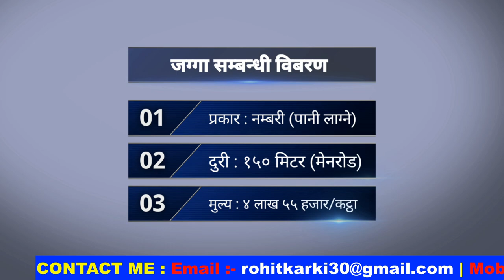sasto dhan khet bikrima | agriculture land for sale | urgent land on sale by 3rdeye33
Hy everyone,i am rohit karki,welcome to my channel 3rdeye33.this channel is releted to the realstate of nepal.from this channel,you can buy/sell your property like,land,house/home,ghar,jagga,gharghaderi,khetbari etc.if you are interested for buy/sell your property please contact this number 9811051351.thank you very much.
 About this videos - sasto dhan khet bikrima | agriculture land for sale | urgent land on sale by 3rdeye33.in this video i have shown complete direction & details from laxmi narayan mandir to land location.all the details information are given in this video ,if interested directly call to view land ,to check all original documents for deal ,thanks –rohit karki ghar jagga.

01. land salebelow 15 lakhs in Nepal,
02. naya naya ploting ma sasta sasta ghaderi,
03. land on sale for bank loan,
04. land for sale urgent,
05. ploting ko lagiramro ra sasto jagga bikrima,
06. main road touch land for sale,
07. pokhara ghaderi bikrima,
08. sasto thulo jagga bikrima,
09. Cheap land for sale in Nepal,

⏬⏬⏬Fallow me⏬⏬⏬
✅Tiktok ID⬇️⬇️⬇️
✅ My Gears ⬇️⬇️⬇️
DSLR Camera    : Cannon EOS 750 D.
Camera lens.     : Cannon zoom lens EF 75-300mm.
                             : Cannon macro lens EFS 18-135mm.
                             : Cannon macro lens EFS 18-55mm.
Action Camera  : Insta 360 one X2.
                             : SJCOM 7 Star.
Drone Camera   : Mavic mini(DJI).
Mobile camera  : iphone XR.
                             : SAMSUNG A750.
                             : SAMSUNG A13.

Microphone  : BOYA M1 Omni Directional Lavalier.
                        : BOYA BY-WM8 Pro K2 UHF Wireless.

Camera Tripod       : Weifeng WF3520.
Action Selfie Stick : INSTA360 Extended Edition Selfie Stick 300cm.
                                  : Insta360 Bullet Time Bundle (ONE X).
Gopro Selfie stick  : Fotopro QP-902 Black Sysan Monopod.
Mobile Selfie Stick : yunteng tripod 1288.
laptop screen          : Inspiron 15R i5(dell).

Laptop Editing Software : Movabi Video Editor.
                                            : Insta 360 Studio 2022.
                                            : Adobe photoshop 7.0
Mobile Editing Software : kinemaster.
                                           : pixellab.

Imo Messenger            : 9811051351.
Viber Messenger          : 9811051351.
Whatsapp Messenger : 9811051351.